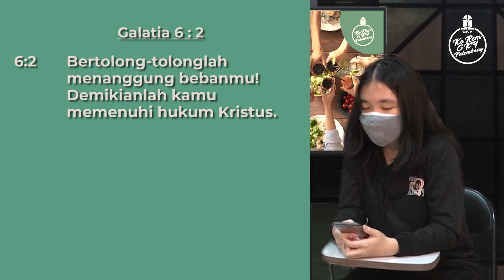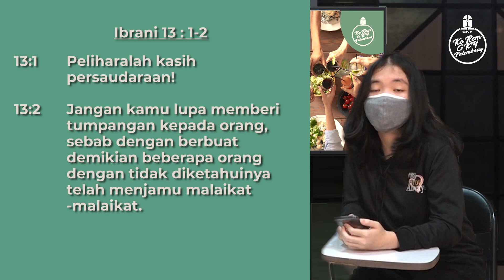Ini Teen's Talk: Welcome Home | KOREM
Ibadah Komisi Remaja GKY Palembang 15 Agustus 2021
GI. Yohana E.T. - Welcome Home